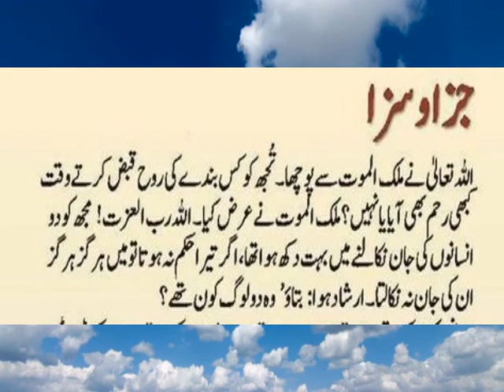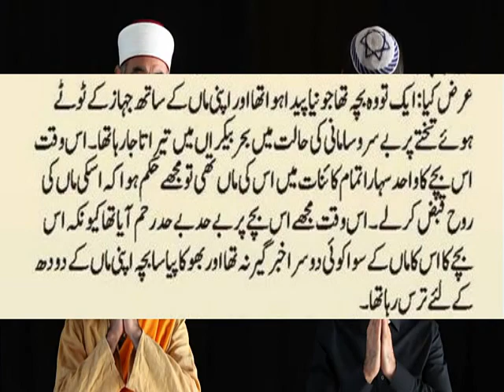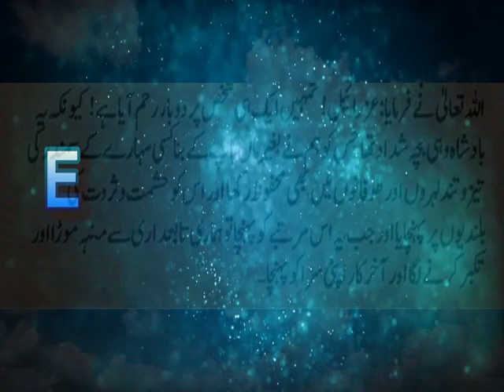Jaza and Saza/ Very Amazing Story Jaza and Saza Urdu Hindi/ Real Urdu Story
…..Viewer Assalam Ul Laikum… ..
Very Amazing Story Jaza and Saza Urdu Hindi/Jaza and Saza/ Real Urdu Story